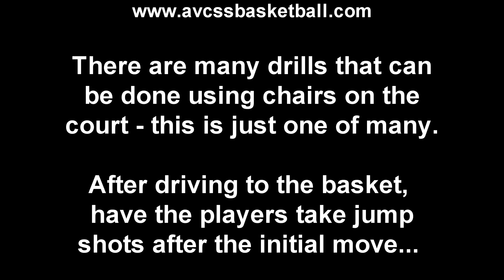Chair Shooting Drills for Youth Basketball, 1 Chair, Drive to Basket Right Side, Shooting Skills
Check out this video clip demonstrating basic Chair Shooting Drills for Youth Basketball, this example shows the 1 Chair and Drive to Basket on the Right Side drill. If you are a youth basketball coach or player looking for Plays, Drills, and Tips that will help you succeed in the game of basketball, Check out AVCSS Basketball. We have over 500 video clips and over 200 handouts available. We are here to assist youth basketball coaches to succeed, and help players help themselves improve their basketball skills.